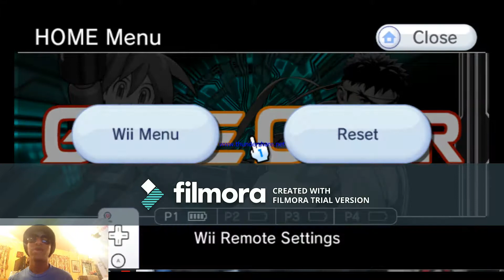The Forgotten Capcom Game - Deadly Cousin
Most people forgot about this game. This game was released in arcade and on the wii